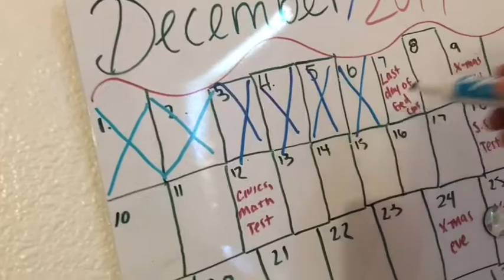POTLUCK AT SCHOOL|| VLOGMAS DAY 7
xoxo Saydee